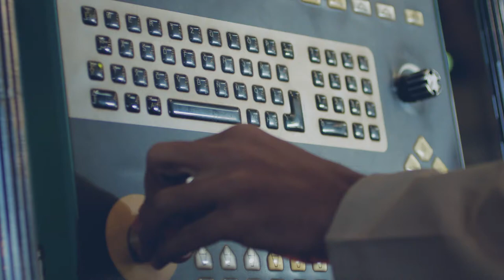HFZA Industrial Manufacturing Park